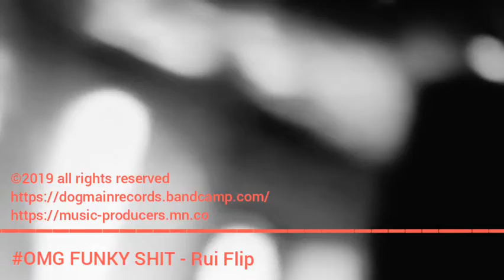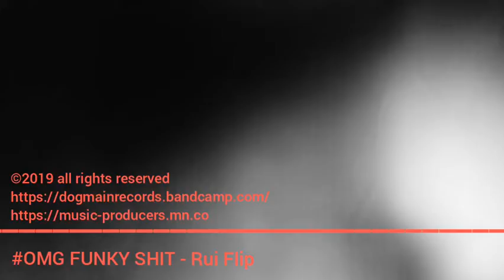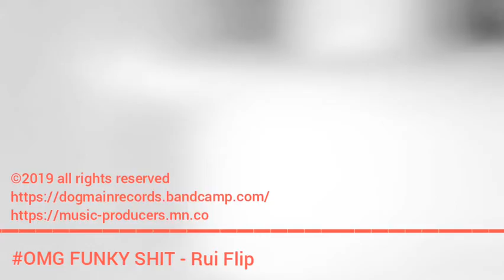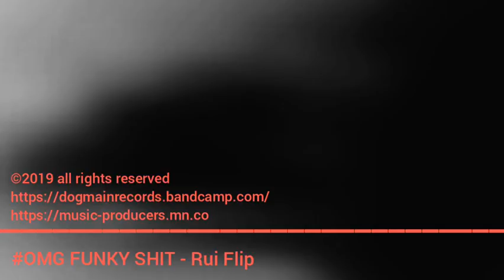OMG FUNKY SHIT - Rui Flip @youtube©2019 all rights reserved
OMG FUNKY SHIT - Rui Flip
Onlyruiflip @youtube
©2019 all rights reserved